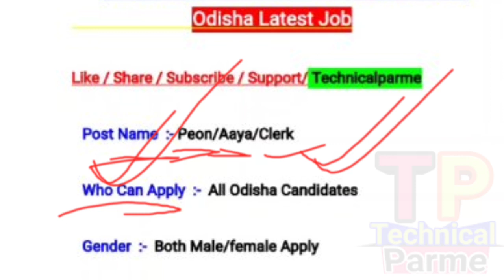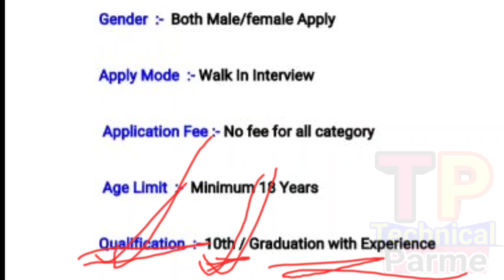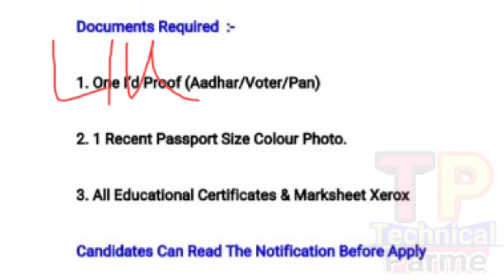Peon Job 2021 || All Odisha Peon Job || 10th Pass Peon Job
Technicalparme
Odisha Job
How To Apply notification details about this Vacancy
Latest All Odisha Job
Bhadrak district Job 2021
Odisha Job Vacancy 2021

@ Parame Majhi